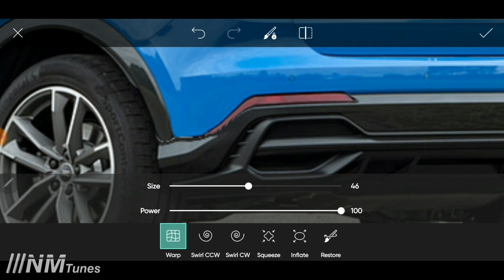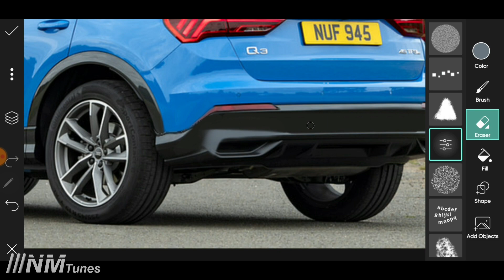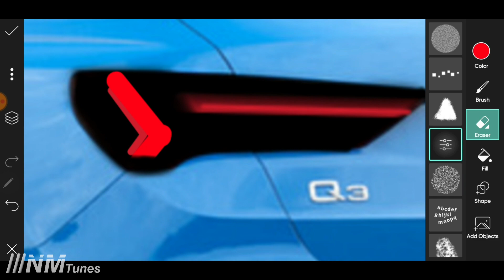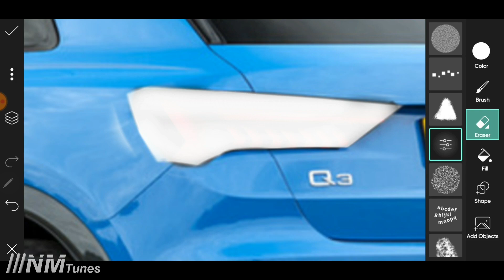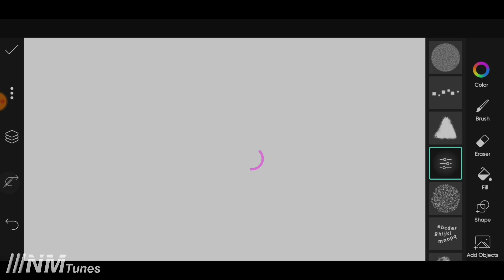Audi Q3 facelift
Audi Q3 2023 Interior

2023 audi q3 45 s line premium
audi usa,,

audi q5,

Audi Q3 2024 interior

audi q3 2024 redesign
audi q3 2024 price
audi q3 2025
new audi q3 2024,

2024 audi q3 hybrid
2024 audi q3 colors
2024 audi q3 sportback

audi q3 for sale,

audi q3 used for sale
new audi q3 for sale
audi q5 for sale,

audi q3 for sale near me,

used audi q3 for sale by owner
white audi q3 for sale near me
bmw

audi q3 sportback
audi q3 2024
audi q3 used,

2023 audi q3 45 s line premium
audi q3 price used
audi q3 quattro price